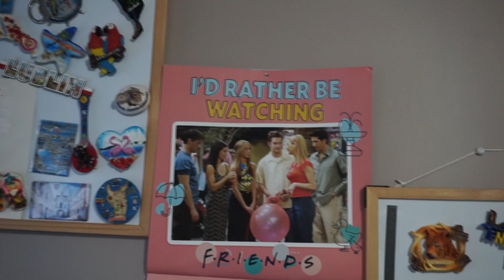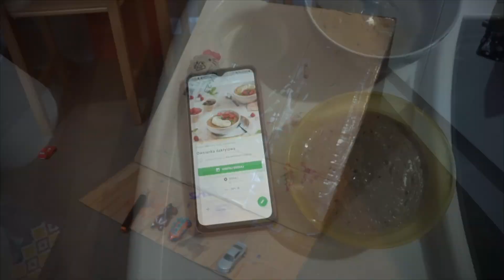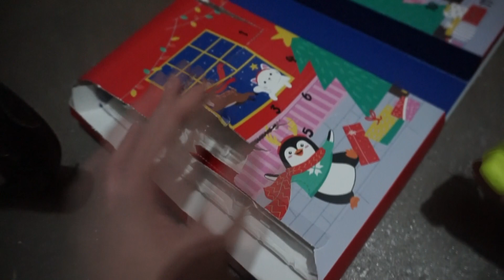Vlogmas 5,6 Muffinki gruszkowe, Mikołajki, naklejki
W dzisiejszym vlogmasie
Muffinki gruszkowe,
Mikołajki,
naklejki
kalendarz adwentowy